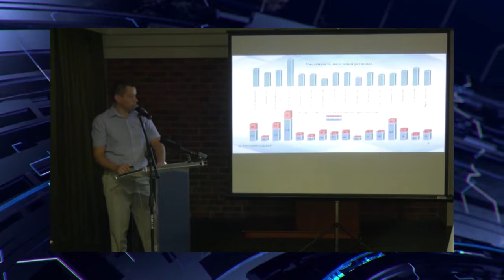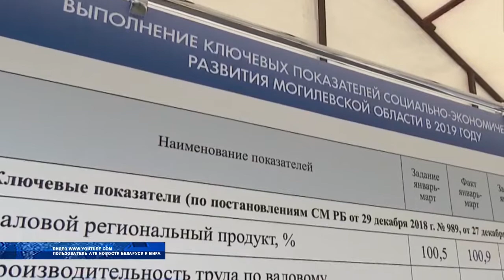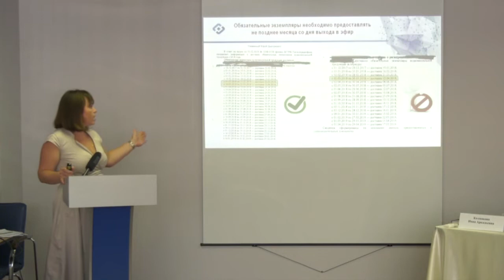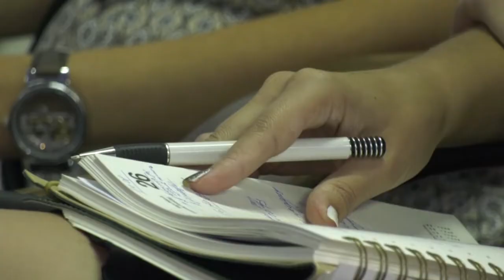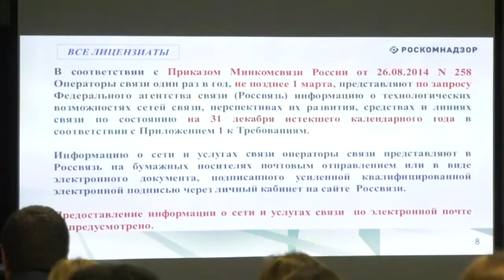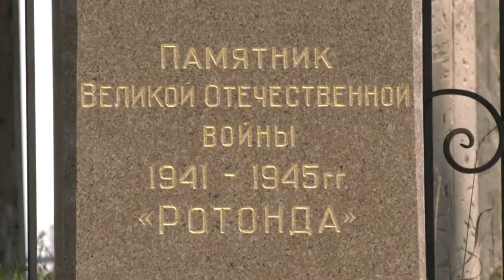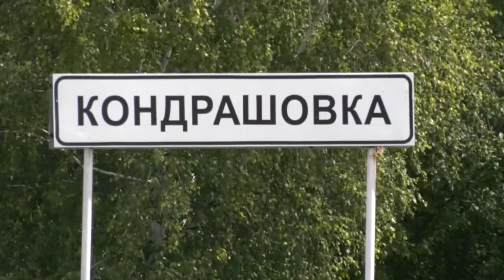Воронеж: События.Факты . Выпуск от 14.08.2019